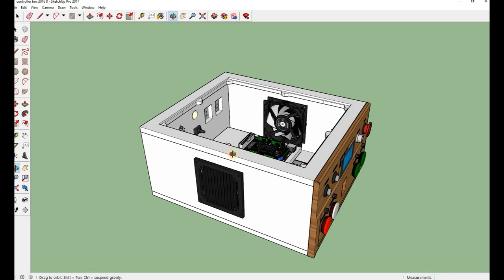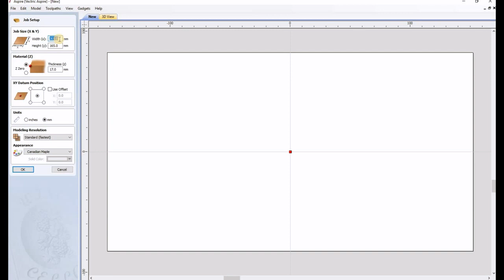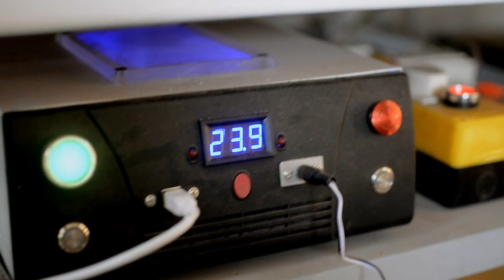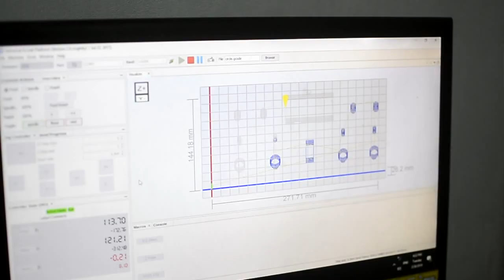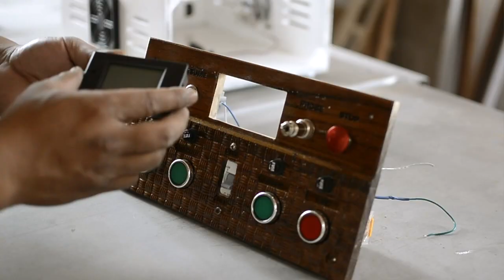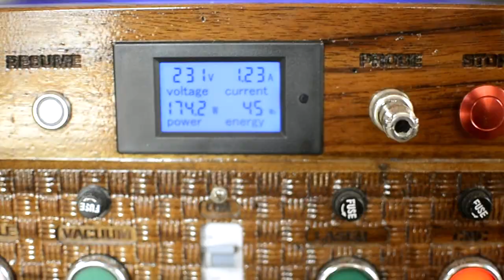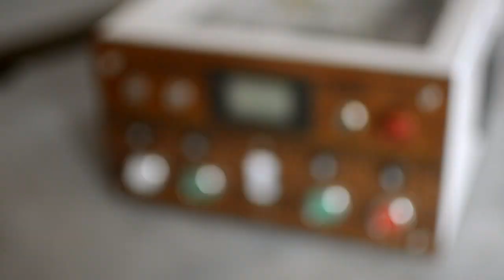New CNC Controller box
Music used